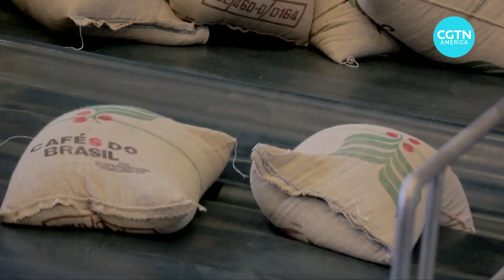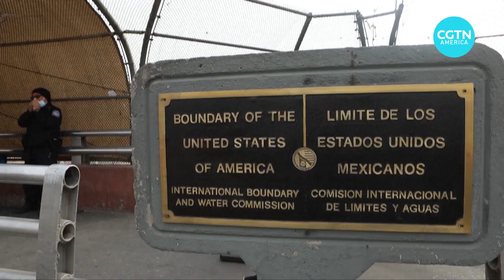U.S. hosts virtual meeting with leaders across the Americas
Leaders from across the Americas met virtually Thursday to discuss how to improve post-pandemic investment in the region. Learn more.